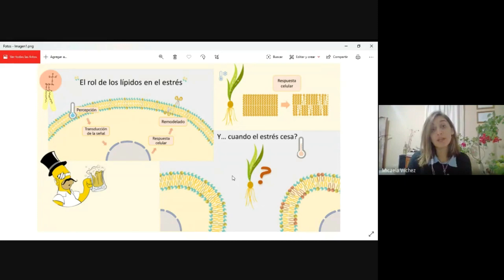Tu proyecto en dos minutos 2020 - Carolina Vílchez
El rol de los lípidos en el estrés. Carolina Vílchez. INBIAS-UNRC, Río Cuarto